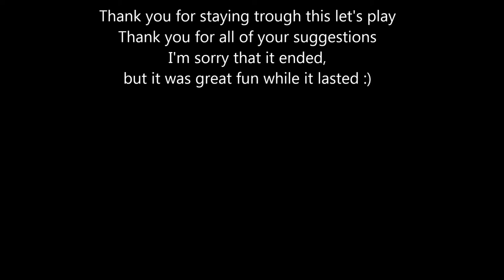The Sims 2 The end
download my current household:
play st_ 4th gen drive.Sims2Pack (copy and paste the whole line, not only the clickable part)

download the household I used to store extra sims:
play 1.Sims2Pack (copy and paste the whole line, not only the clickable part)

It's my fault. At least we had fun, right?